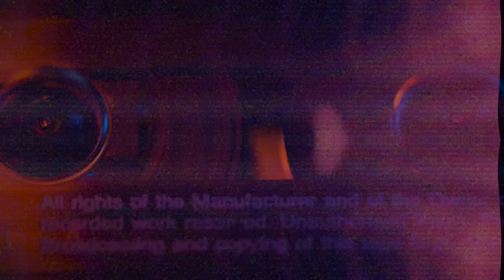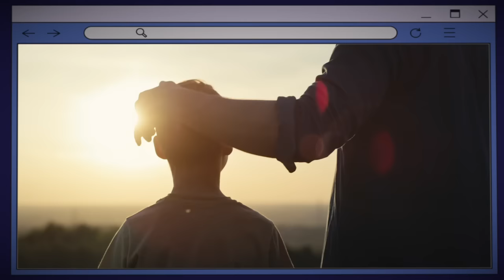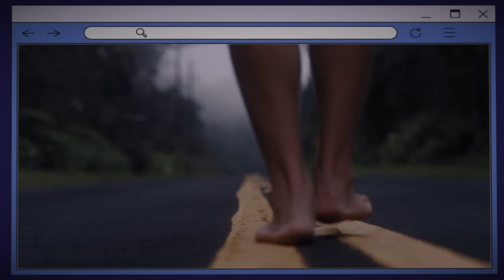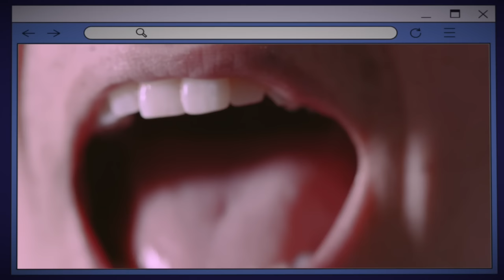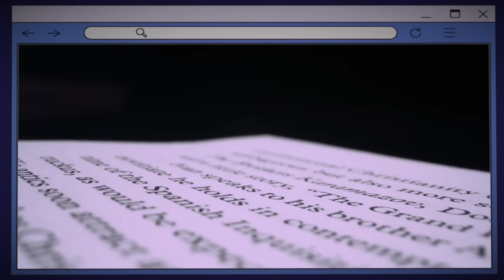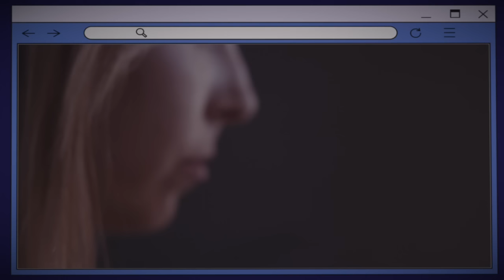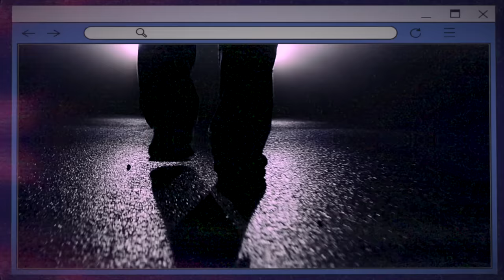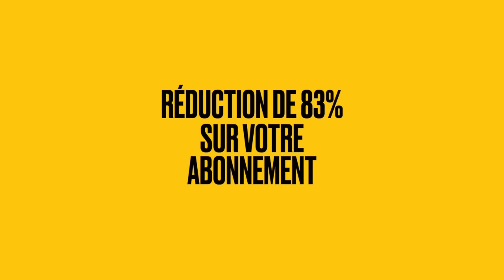Quand La Colocation Tourne Au CAUCHEMAR : L'Affaire Jamison Bachman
Vous ne croirez pas ce que ce colocataire a fait ! Découvrez l'histoire de Jamison Bachman, le pire colocataire de tous les temps, dont les actions incroyables ont choqué le monde. Dans cette vidéo, nous plongeons dans les détails de ses comportements destructeurs et bizarres qui ont rendu la vie de ses colocataires insupportable.
Rejoignez-nous pour cette exploration captivante de l'affaire Jamison Bachman, une histoire qui a choqué le monde et qui souligne l'importance de choisir vos colocataires avec soin.

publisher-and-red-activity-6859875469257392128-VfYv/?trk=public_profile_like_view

🕒 Timestamp
00:00 Introduction
03:37 Enfance de Jamison
07:00 Le début des ennuis
15:00 La première victime
25:41 Le crime

#️⃣ Subcount 944k